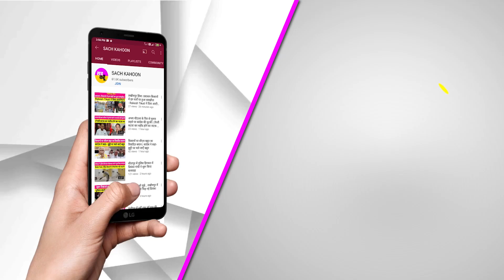Punjabi News Bulletin | Sach Kahoon | Big Breaking | Top-10 News | Today News Bulletin